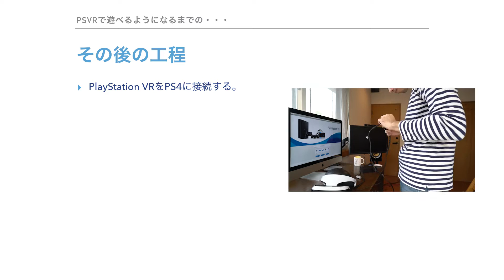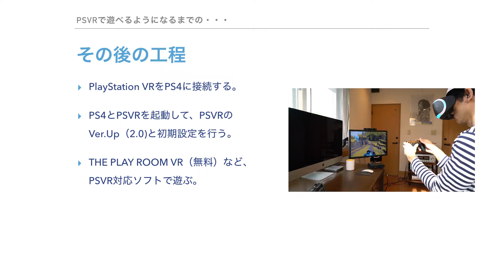PlayStation®VRを購入しました。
この度、運よくPlayStation VRを購入することができました！今回はPSVRの開梱の模様とセットアップしてゲームをプレイするまでを短くまとめてみましたので、興味があったらご覧ください。

撮影機材

撮影
Camera: SONY α7R II  ILCE-7RM2
Lens: SONY Vario-Tessar T* FE 16-35mm F4 ZA OSS SEL1635Z
          SONY FE 50mm F1.8 SEL50F18F

音声
SONY [HDR-MV1]

編集・現像ソフト
Adobe Premiere Pro CC 2015
Adobe Lightroom